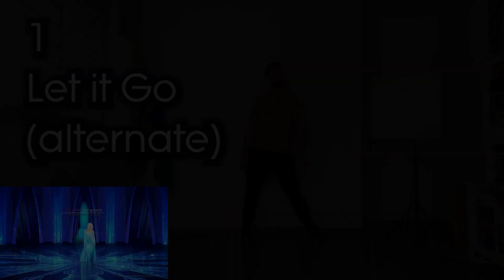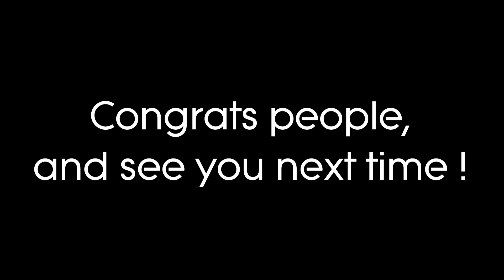Just Dance Blind Test #4 (Solutions)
And here are the solutions !
Sound has been cut for n°7 due to copyrights, but you get the idea ;)
So, how did it go for y'all ? :)
I may ease down now with these blind tests hehe